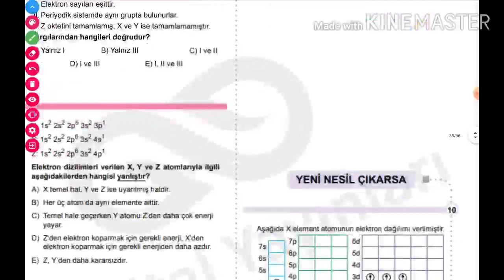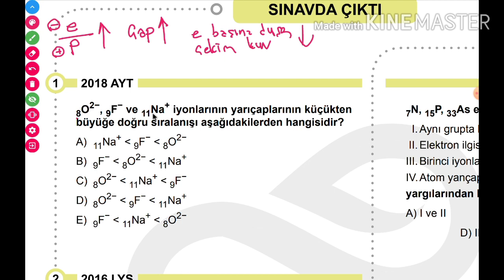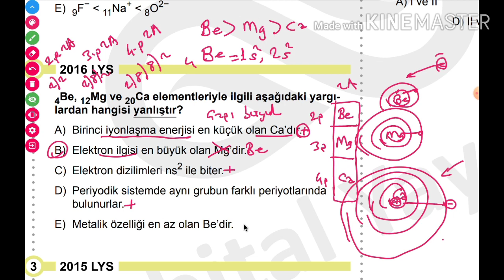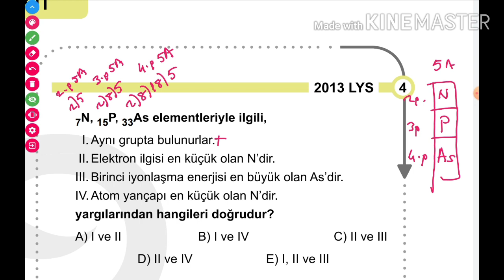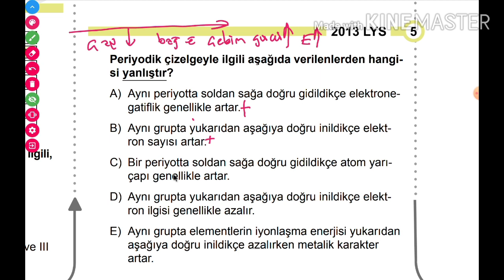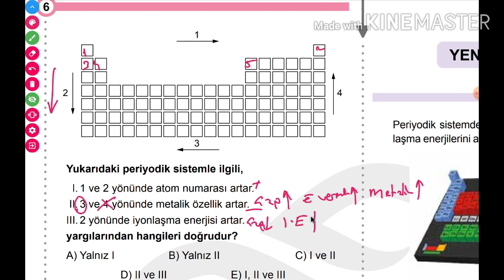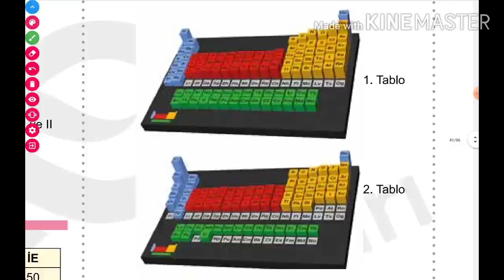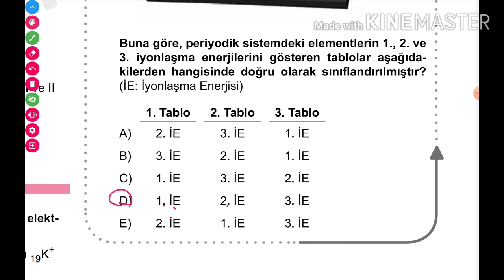ATOM VE PERİYODİK SİSTEM ÇIKMIŞ SORULAR (PDF)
Atom ve Periyodik sistem çıkmış sorular.
Ayt Kimya Atom ve Periyodik sistem soru çözümü.
 orbital ösym analiz kitabı periyodik tablo kısmı soru çözümü, tyt kimya periyodik sistem çıkmış soru çözümü. ayt kimya modern atom teorisi çıkmış sorular